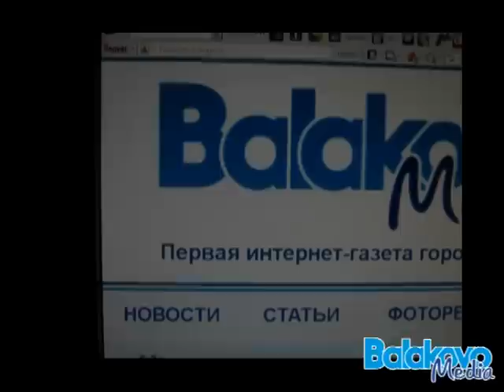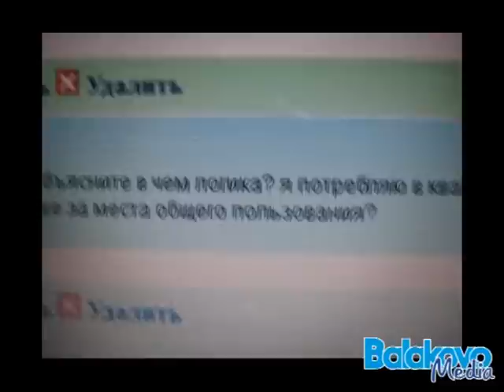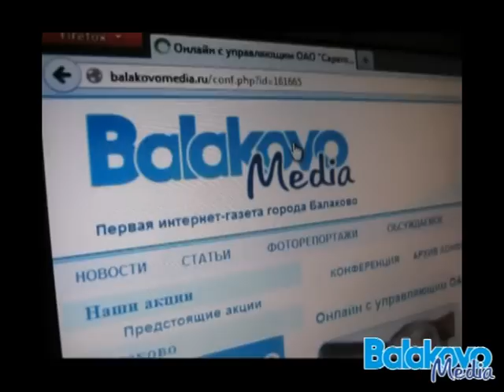Онлайн конференция БалаковоМедиа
Первая интернет-газета города Балаково «БалаковоМедиа» провела Онлайн-конференцию с управляющим ОАО "Саратовэнерго" Алексеем Щербаковым на тему "МОП: методика расчета оплаты электроэнергии"